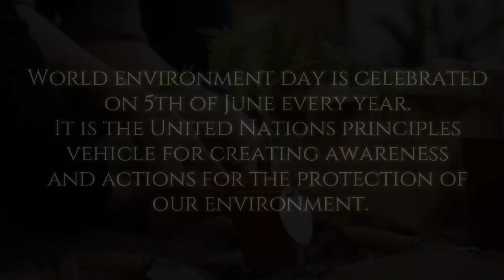World Environment Day | 2021 | Creating Awareness in Society | Cleaning campaign & Plantation Drive